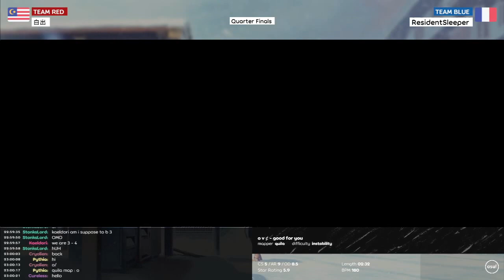WOC | QF-W: (白出) vs (ResidentSleeper)